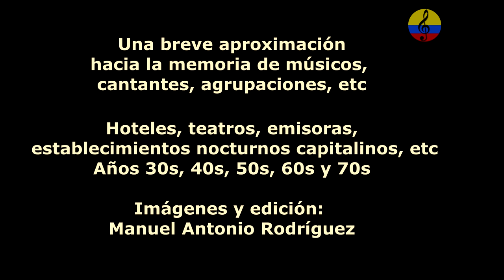Historia resumida de la música tropical en Bogotá, XX parte, 2024